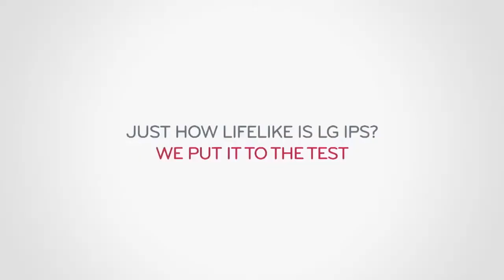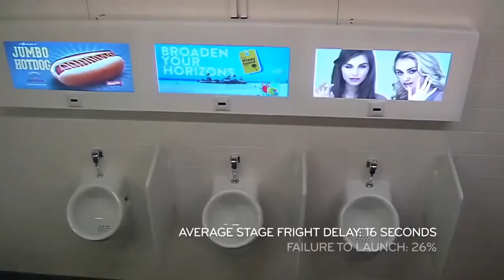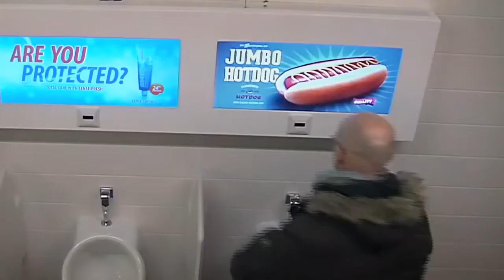LG IPS display Hot Girls Bathroom prank video Stage Fright